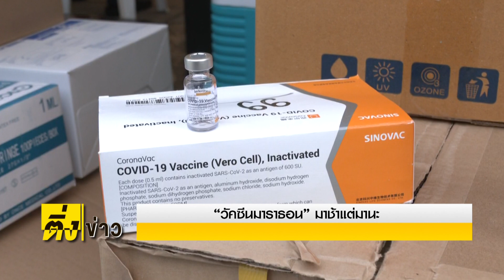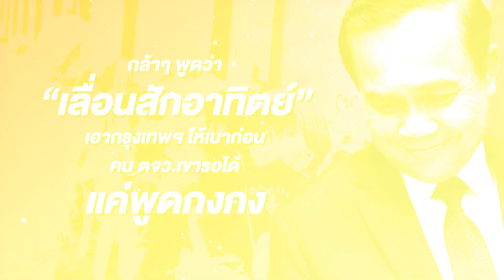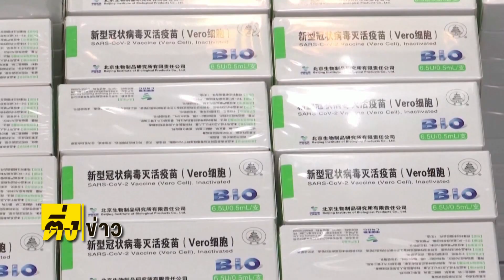ติ่งข่าว วันที่ 4 มิ.ย.64 | "วัคซีนมาราธอน" มาช้าแต่มานะ